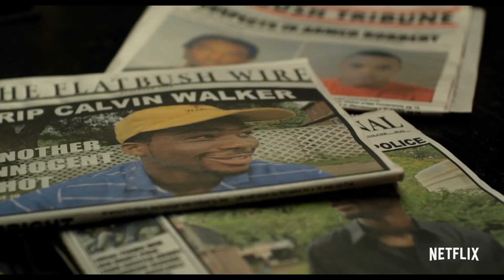See You Yesterday Trailer #1 (2019) | Rotten Tomatoes TV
Check out the new See You Yesterday trailer starring Eden Duncan-Smith!

US Air Date: May 17, 2019
Starring: Eden Duncan-Smith, Dante Crichlow, Astro
Network: Netflix
Synopsis: Best friends CJ and Sebastian build a pair of time machines and use them in order to save the life of CJ's brother.